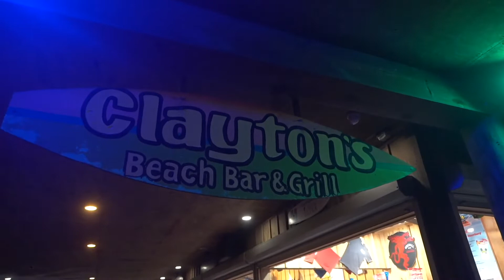Thirsty Thursday @ Claytons Beach Bar - March 10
When you think Spring Break Trips or Spring Break South Padre Trips, think Spring Break 2023. Spring Break 2023 and Spring Break South Padre trips are all we do. If you want a discount spring break trip, meal plan and entry into the most exclusive Spring Break South Padre Parties with MTV Celebrities, you have to choose Inertia Tours.

Inertia Tours- your Leading South Padre Texas Spring Break Provider and Spring Break Trip Party Connection Spring Break 2022

See how affordable spring break trips are and start your search for spring break trips

Spring Break is the only thing we do at Inertia Tours
Inertia Tours is the only Spring Break South Padre Company that resides in South Padre
When you think of South Padre Island Spring Break think Inertia Tours
Inertia Tours is a proud member of the Better Business Bureau
Spring Break Travel Experts
Discount Spring Break Trips
Spring Break Packages for every budget
3-7 Day Texas Spring Break Trips
Certified Travel Agents for Spring Break Trips
Multiple Hospitality Awards for Spring Break South Padre

Affordable Spring Break Trips

Spring Break South Padre Trips